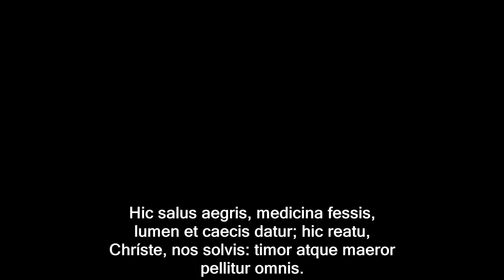Inno Christe cunctorum - Dedicazione S Ambrogio 2019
La domenica dopo la Dedicazione del Duomo si celebra la Dedicazione della Basilica di S. Ambrogio.
Le 12 croci sui pilastri principali della basilica sono illuminate in memoria della loro unzione col sacro Crisma.

All'ingresso della Messa capitolare si sono cantate le prime 5 strofe dell'Inno:

Chríste, cunctorum dominator alme,
mente supremi generate Patris,
supplicum voces pariterque carmen,
cerne benignus.

Cerne quod templi, Deus, ad decorem
plebs tua supplex resonet per aedem,
annuo cuius redeunt colenda
tempore festa.

Haec domus surgit tibi dedicata
rite, ubi sumit populus sacratum
corpus ex aris, bibit et beati
sanguinís haustum.

Hic sacrosancti latices nocentum
diluunt culpas perimuntque noxas
chrismate invicto genus et creatur
christicolarum.

Hic salus aegris, medicina fessis,
lumen et caecis datur; hic reatu,
Chríste, nos solvis: timor atque maeror
pellitur omnis.

Daemonis saevi perit hic rapina;
pervicax monstrum pavet et, retentos
deserens artus, fugit in remotas
ocyus auras.

Hic locus regis vocitatur aula
nempe caelestis, rutilansque caeli
porta, quae vitae patriam petentes
accipit omnes.

Turbo quem nullus quatit, aut vagantes
diruunt venti, penetrantque nimbi;
hanc domum tetris piceus tenebris
tartarus horret.

Ergo te votis petimus: sereno
annuas vultu, famulos gubernes,
qui tui summo celebrant amore
gaudia templi.

Nulla nos vitae cruciet procella;
sint dies laeti placidaeque noctes;
nullus ex nobis, pereunte mundo,
sentiat ignem.

Haec dies, in quo tibi consecratum
conspicis templum, tribuat perenne
gaudium nobis, vigeatque longo
temporis usu.

Laus poli, summum resonet Parentem
laus Patris Natum, pariterque Sanctum
Spiritum dulci moduletur hymno
omne per aevum.
Amen.